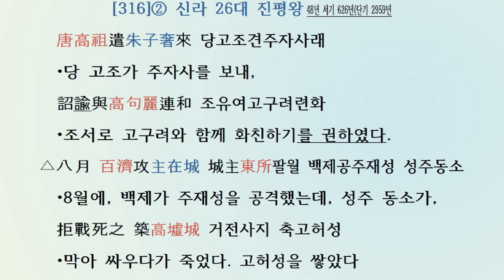[두뇌활성: 한자공부 3살~80살] 삼국사기 신라본기 [316] 26대 진평왕 서기579년~632년(단기2912~2965년)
[두뇌활성: 한자공부 3살~80살] 삼국사기 제4권 신라본기 제4(三國史記卷第四新羅本紀第四)
26대 진평왕(眞平王) 서기579년~632년(단기2912~2965년)